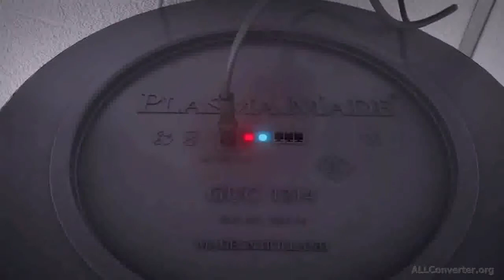Montagefilm PlasmaMade®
Häfele brengt met PlasmaMade® een speciale filter die ontwikkeld is voor het zuiveren van kookluchten en in een bestaande afzuigkappen kan ingebouwd worden.